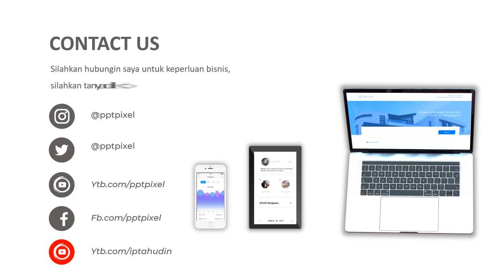IKLAN RENDANG, KAMBING DAGING, SATE, MASAKAN PADANG, CHANNEL YOUTUBE, YOUTUBER, COOKING, MEMASAK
Jasa Video Iklan Rendang, kambing daging, sate, masakan padang, Channel Youtube, Youtuber, Cooking, Memasak atau

Daftar Isi
00:00 - Cara Edit Video Iklan dokter mata, dokter mobil kelapa gading, dokter mata jakarta selatan
00:10 - Contoh Iklan Promosi dokter neurologi anak, dokter nefrologi, dokter nenden, dokter naturopati
00:30 - Contoh Video Promosi dokter ortopedi, dokter obgyn,
00:40 - Contoh Konten Branding dokter obgyn, dokter onkologi
00:50 - Resep Makanan dokter spesialis anak, dokter spesialis kulit, dokter spesialis anak, dokter spesialis kulit